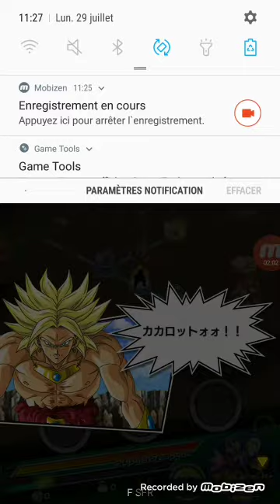Dragon Ball dokkan battle jap